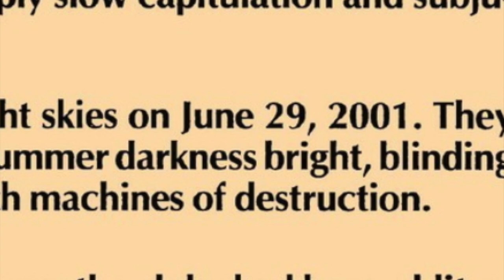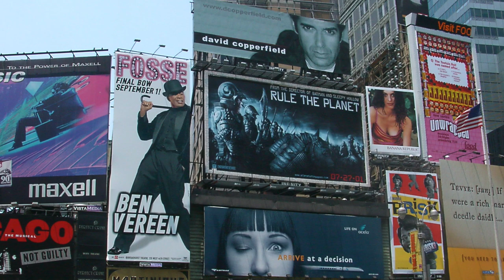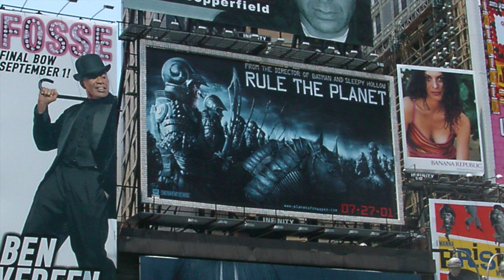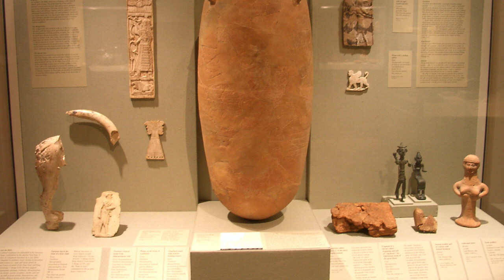Marvel’s Killraven: The Invasion Day Report, 1973 vs 2001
A video 50 YEARS in the making!

In 1973, Marvel Comics debuted the post-apocalyptic hero, Killraven, Warrior of the Worlds! In the story, Martians attacked Earth in the year 2001. What if someone was there on Invasion Day to see what it looked like? How close were the depictions of New York City in 1973 with what actually happened?

Did you know...? Killraven's branch of the multiverse is Earth-691. That is the same timeline as the Guardians of the Galaxy.

My photos of NYC: (2001; Toshiba PDR-M70 3 megapixel digital camera)
Life or Something Like It (2002; 20th Century Fox)

Killraven writers:
Gerry Conway
Don McGregor
Roy Thomas
Marv Wolfman

Killraven artists:
Neal Adams
Howard Chaykin
Frank Chiaramonte
John Costanza
Frank Giacoia
Petra Goldberg
Charlotte Jetter
Michael Kelleher
Linda Lessmann
Frank McLaughlin
Tom Orzechowski
Yolanda Pijeke
Joe Rosen
George Roussos
P. Craig Russell
Art Simek
Herb Trimpe
Don Warfield
Irving Watanabe
Glynis Wein

This video was made with:
AirPods Pro (1st generation—I experimented recording all the audio with these)
Apple Maps iPad app
Voice Memos iPhone app
iMovie MacBook app